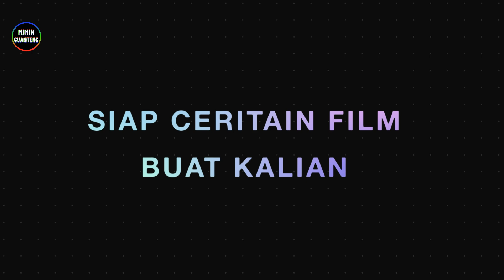Apa Jadinya Jika Zombie Menjadi Seorang Detektif Dan Bekerjasama Dengan Manusia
Judul Film : Z0mbie Detective (Eps 10-12) End